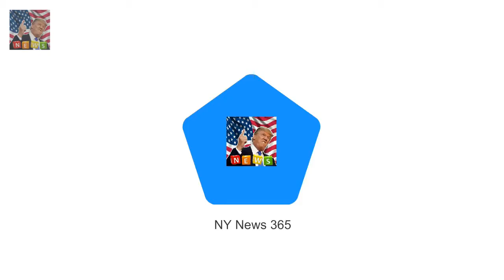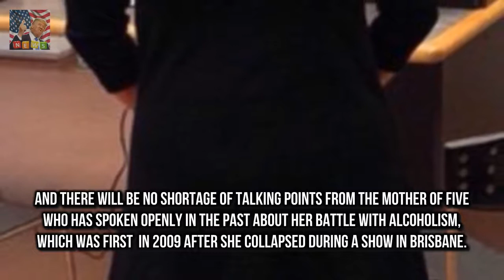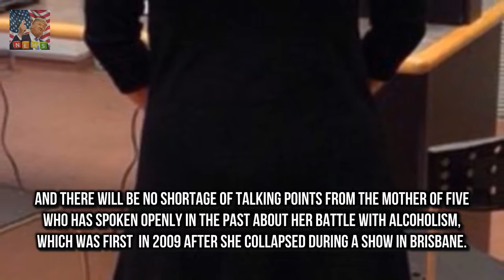And as the stars of Im a Celebrity Get Me O Lawrence Mooney spills beans on im A Celeb contestant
Its the hit survival reality show that has sent fans into a lather over who will be appearing on the upcoming season
And as the stars of Im a Celebrity Get Me Out Of Here! remain a closely guarded secret comedian and radio host Lawrence Mooney has revealed the identity of one of the contestants

Debbie Frank was Dianas astrologer fro Was Harry was destined to meet Meghan from the age of SIX? :